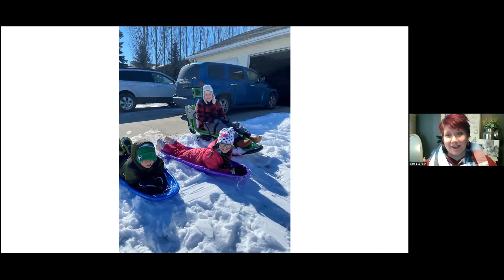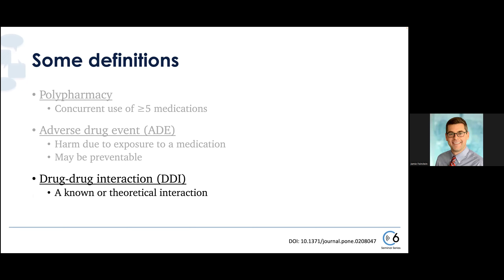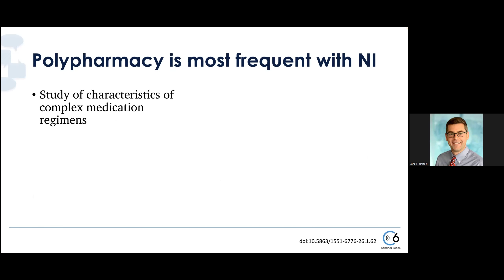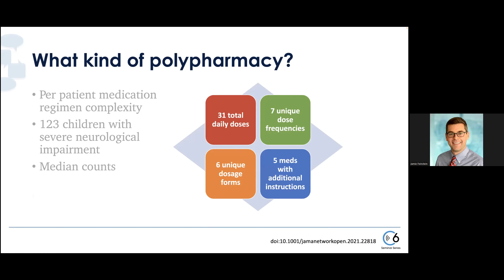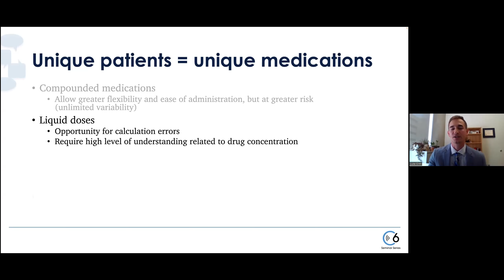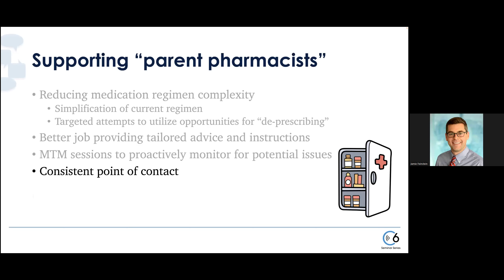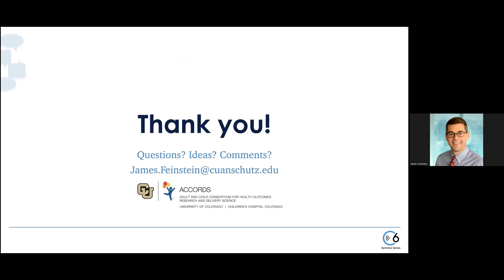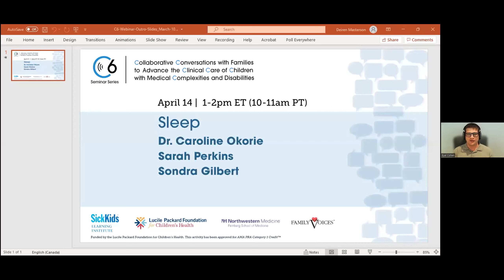C6 | Polypharmacy (Session 7)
Thursday, March 10, 2022  | Sarah Carlson (Family Consultant, Family Voices); Kasey Dudley
(Project Director for the Parent as Champions Project, SPAN Advocacy); Dr. James Feinstein, MD, MPH (Associate Professor, Department of Pediatrics, University of Colorado School of Medicine); Luke Orth, PharmD, BCPPS (Assistant Professor, University of Colorado Skaggs School of Pharmacy)

Collaborative Conversations with Families to Advance the Clinical Care of Children with Medical Complexities and Disabilities (C6) is a 10-part seminar series that builds on an international study, completed in 2020, designed to highlight key clinical research questions for the care of children with neurodisability and medical complexity.

The series is led by complex care pediatricians Dr. Eyal Cohen and Dr. Catherine Diskin from the Hospital for Sick Children (SickKids) in Toronto, Canada, and Dr. Rishi Agrawal from Lurie Children's Hospital of Chicago, as well as Family Voices representatives Nora Wells, Cara Coleman, and Kate Robinson.

Each one-hour seminar will be hosted on Zoom and will include a panel of national experts, both clinical and caregiver. Seminars will begin with an overview of the topic and a conversation on shared decision making in pediatric complex care. The goal is to build a community of practice. Attendees are encouraged to ask questions, share insights, and engage with the panel.

Family caregivers, youth, and friends of children with medical complexity (CMC) are welcome to join along with health care professionals, researchers, policy makers, and anyone invested in advancing clinical care in CMC.

The C6 seminar series is funded through a grant from the Lucile Packard Foundation for Children’s Health.